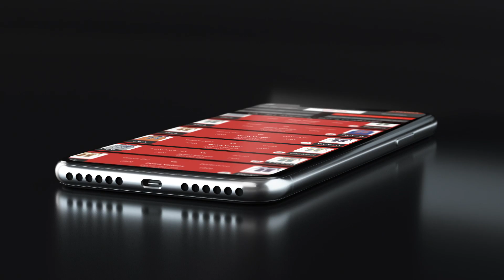This Week on Gosports | August 21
The Iron City Classic has come and gone, NXL Chicago is around the corner, and Brad McCurley, Matty Marshall, and Nick Slowiak sit down and talk about all 20 Pro NXL teams.